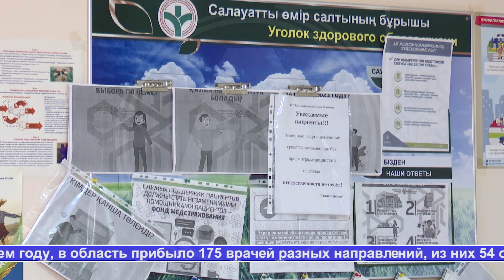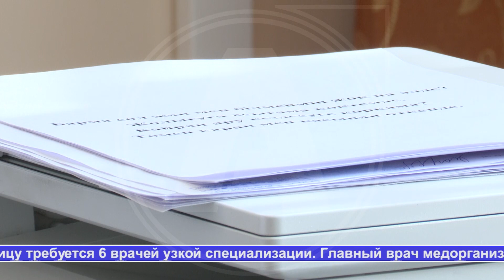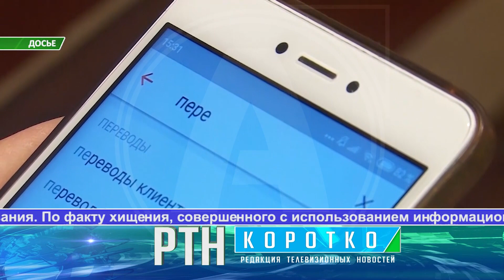Выпуск ТВ-новостей - 21.02.24